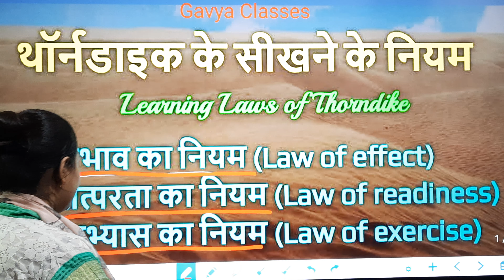THORNDIKE LAWS OF LEARNING | थार्नडायक के सीखने के मुख्य नियम |CTET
LINK=I'm on Instagram as @gavyaclasses